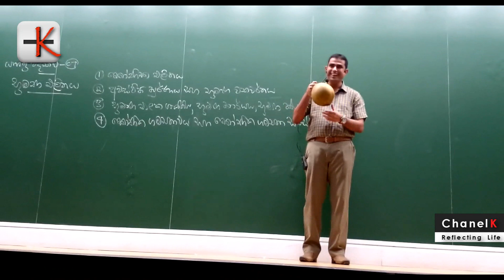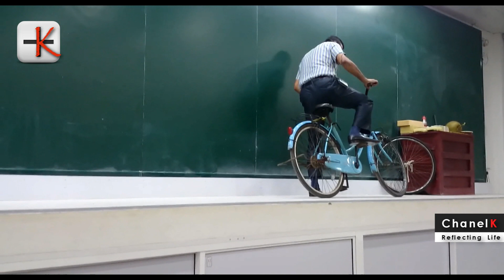🧿PhysicsTalks රබන් පිගන් කුරුම්බා බයිසිකල් -Fun Physics -AmithPussella -chanelk-rotationalmotion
රබන් පිගන් කුරුම්බා බයිසිකල් -Fun Physics
 පුරා වසර 23ක් දැයේ දූ පුතුන් සුවහසක් පිරිසකට මෙන්ම සිසු පරම්පරා රැසකට තම අපූරු රසවත් ඉගැන්වීමේ හැකියාව තුලින්  සරසවි මංපෙත් විවර කල අමිත් පුස්සැල්ල නම් ඔහු සැබවින්ම  වර්තමානයේ ශ්‍රී ලංකාව තුල සිටිනා අතිශය ජනප්‍රිය මෙන්ම දක්ෂ ගුරුවරයෙකි නුගේගොඩ සැසිප් සහ ගම්පහ ඉන්දීප යන දිවයිනේ ප්‍රකට අධ්‍යාපන ආයතනවල දේශන පවත්වනු ලබන ඔහු වර්තමානයේ නුගේගොඩ සැසිප් සහ IUHS CAMPUS යන  ද්විත්වයේ මුල් පුටු හොබවනු ලබන කීර්තිමත් ව්‍යවසායකයෙකි
භ්‍රමණ චලිතය පාඩමේ රසවත් සජීවී ඉගැන්වීම් -අමිත් පුස්සැල්ල සැසිප් නුගේගොඩ

මේ වගේ වීඩියෝ ගැන තවත් දැනගන්න
මතක ඇතිවම අපේ face book page එකටත් මෙතනින් පිවිසෙන්න
 like කරන්න යාළුවන්ටත් share කරන්න